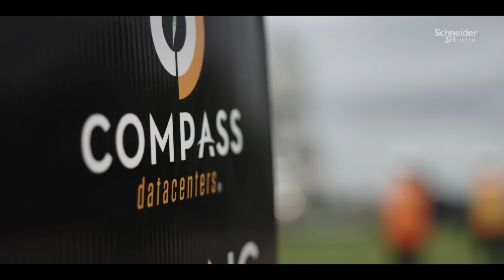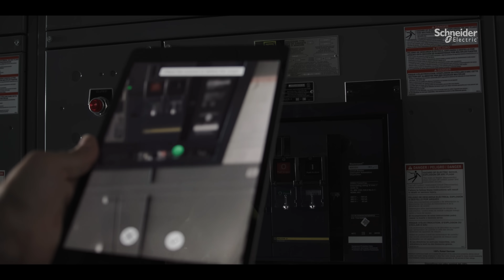Compass Datacenters Innovates Throughout the Lifecycle | Schneider Electric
How does Compass Datacenters build campuses fast enough to keep up with demand from some of the world's largest hyperscalers? And, once those data centers are built, how does Compass ensure minimal interruption?

👋 GET TO KNOW US BETTER